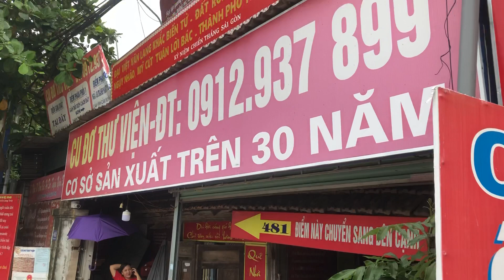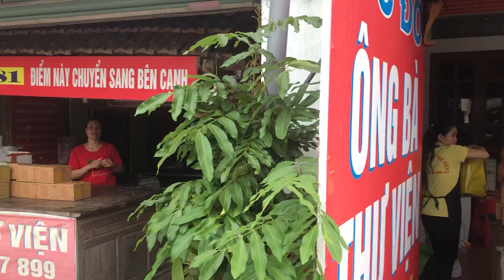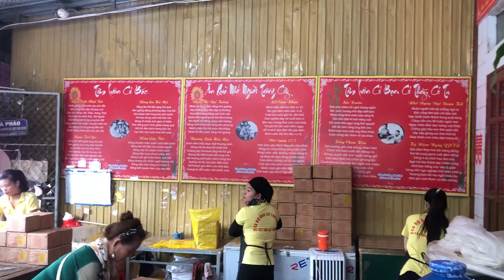Đặc sản Cu Đơ Ông Bà Thư Viện, Hà Tĩnh Tháng 10.2019